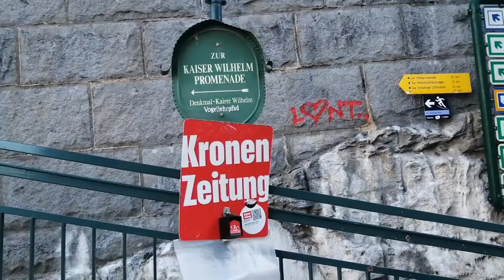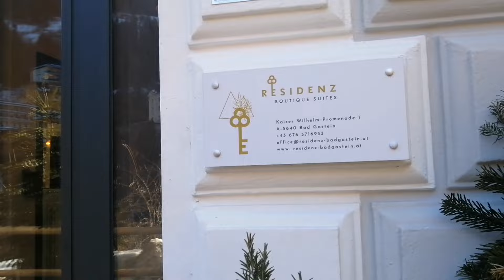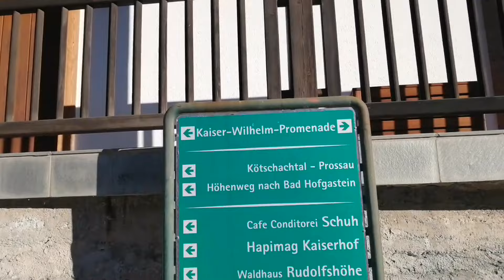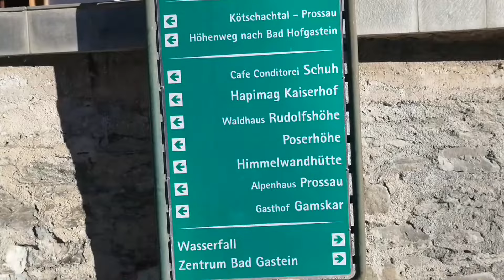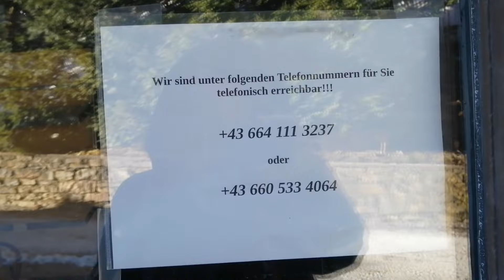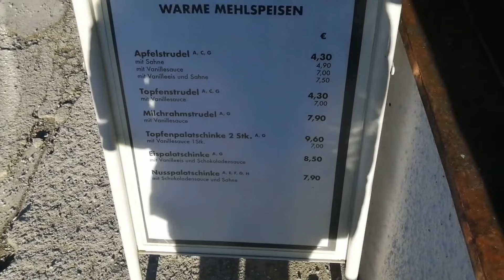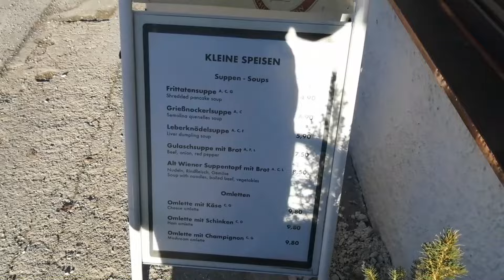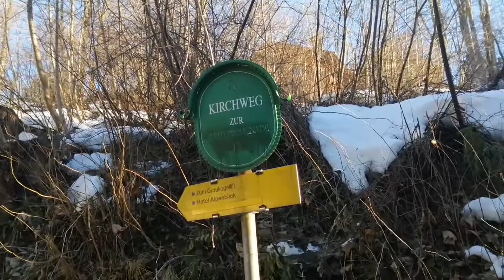Бад Гастайн Kaiser Wilhelm Promenade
Angenehme Wanderung für die ganze Familie - kinderwagenfreundlich - der Ausblick grandios!
☞ Поддержка делом, а не словом